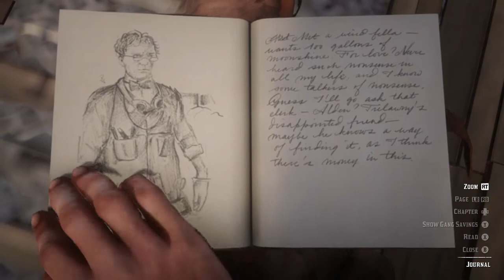Red Dead Redemption 2 - The Artist Ways ll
Head down the alley to see a man break into a home pulling out Charles at gunpoint. Intervene and send the man on his way to save Charles.

Charles will invite you to come to see his art exhibition at the gallery to explain his interesting ways.